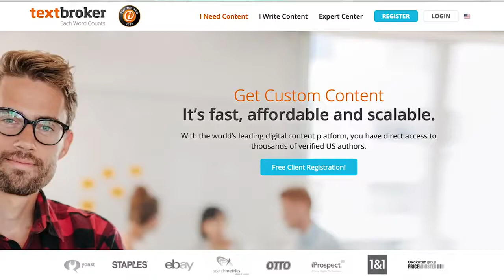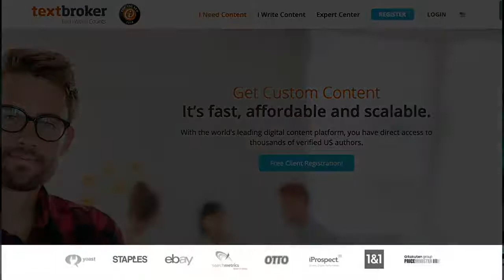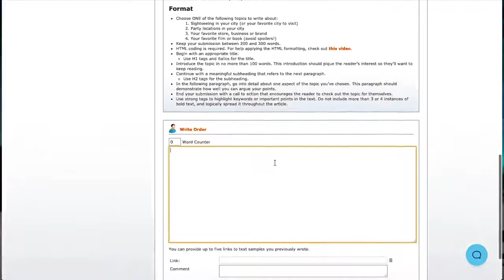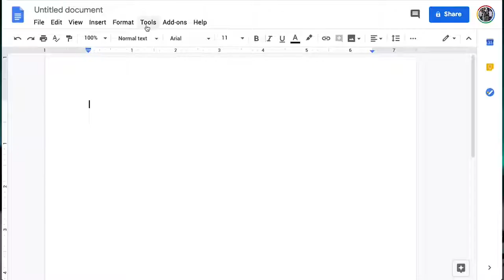Make Money by Typing Writing $200 to $800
Generate content with this crazy simple trick!
👉 START EARNING PASSIVE INCOME TODAY!
👁 About this video : Kevin shares a simple trick to help you create and sell content to make money fast!
👋 About this channel : My name is Kevin David and I’m the creator of the freedom movement. I left my 80/hr a week accounting job to create a massive movement of people becoming financially free. In the past year I’ve free thousands of people from the 9-5 grind, and it is my life goal to help millions of people realize there is a better life than being trapped in a cubicle. I teach how to make money online, I teach how to earn passive income, and live the best life you can, with the freedom to do the things you want to do always. Come say hi on social media, I respond to every message and I always will. Remember you can completely change your life at any time, you just need to start.